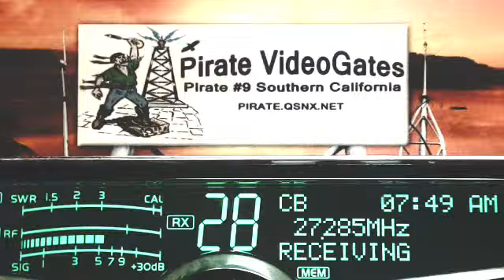HoundDog GA, CarolinaKid NC, MarshalMcCloud 225 FL, GameWarden FL, NightHawk VA, Farmer 789 DE